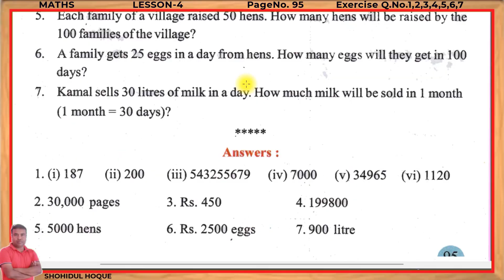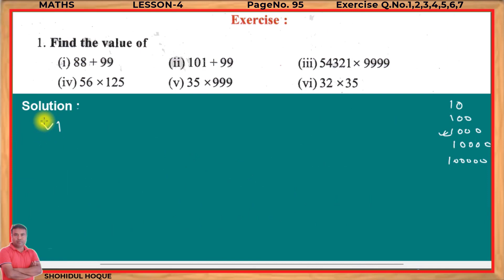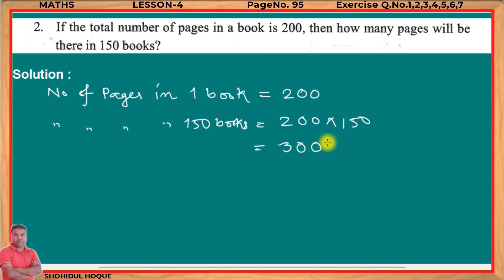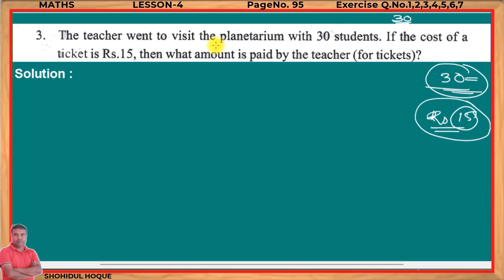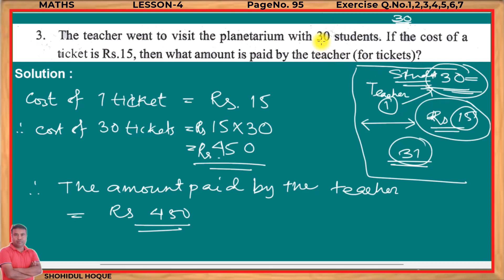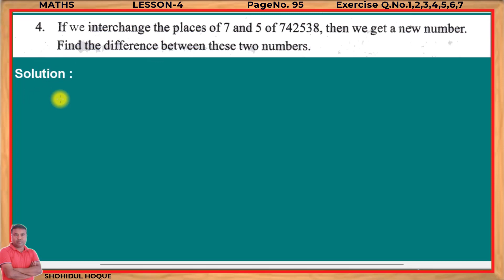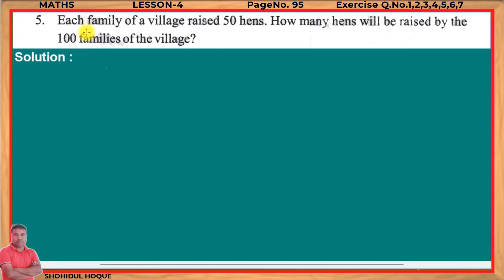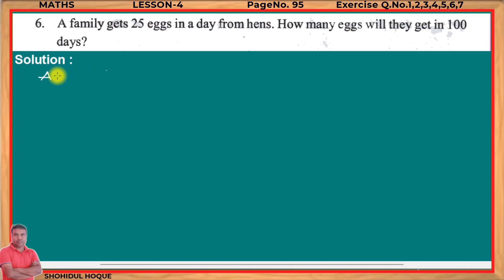Mathematics class vi lesson 4 Page no.95 Question No.1,2,3,4,5,6,7(All Questions) || Assam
Class 6 mathematics Lesson 4 Page no.95 Question No.1,2,3,4,5,6,7(All Questions)